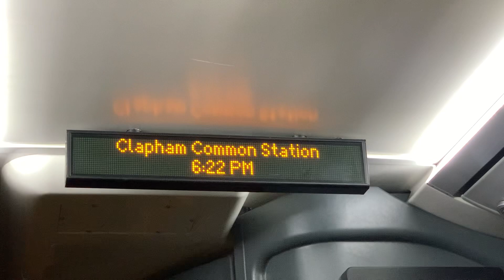322 to Crystal Palace